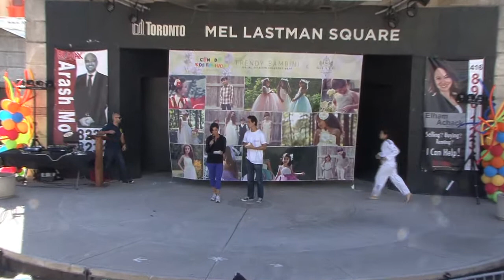Stage Kids Games in Canada Kids Festival 2015